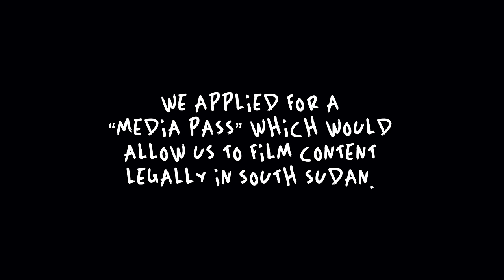Cameras are ILLEGAL in Juba, South Sudan! 🇸🇸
Video Description:

An inside look of Juba, South Sudan that others won't show you!

When I started YouTube I promised myself to always remain authentic, never sell fear and keep digging deeper and deeper than those travel channels that I am competing with.

I don't enjoy the constant nagging about my camera, but other than that I can already say that South Sudan is very high on my favourites list and that is after only 3 days.  South Sudan has so much culture and great food to offer, and I haven't even started to explore yet!